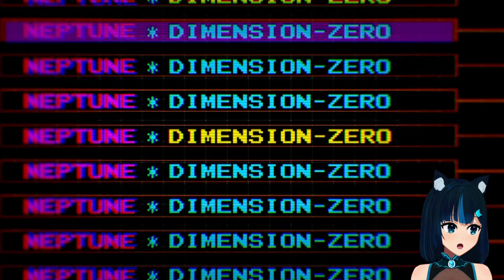[PS4] Becoming unstoppable and starting the final run. - Megadimension Neptunia VII #15